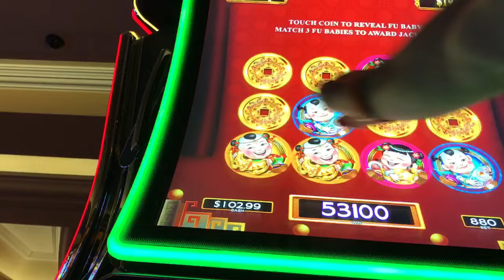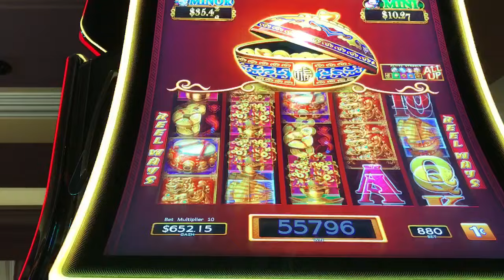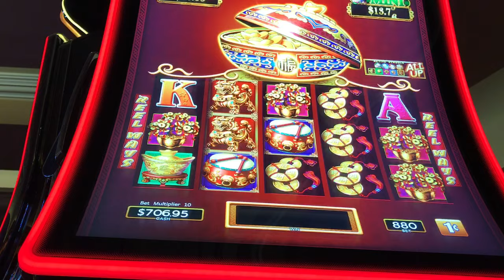Dancing Drums - MAX bet bonus plus some live play.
I generally always pick 3 games during the bonus - the 6x5 screen has huge potential but I've also only won 50 cents on it (once).  6x5 layout also gives more opportunity for retriggers.